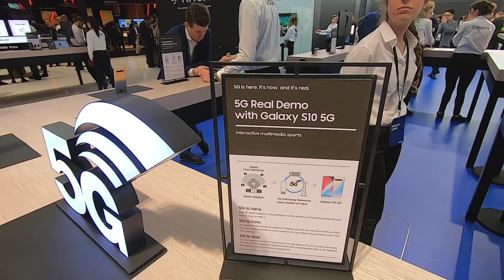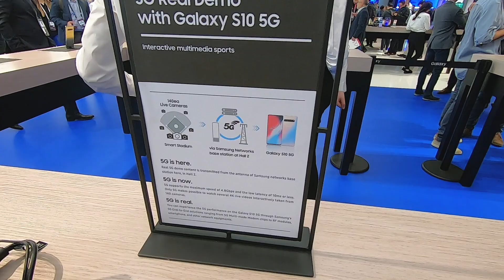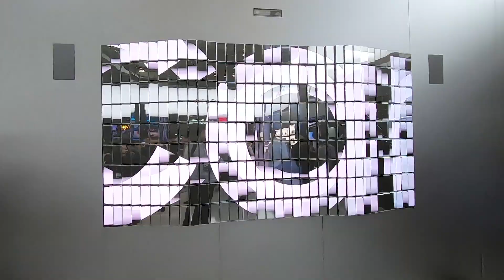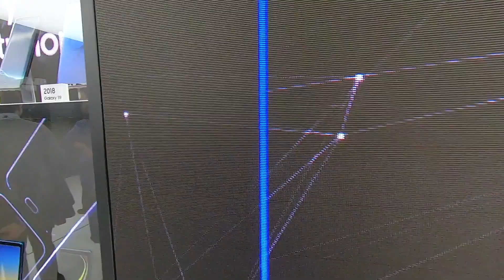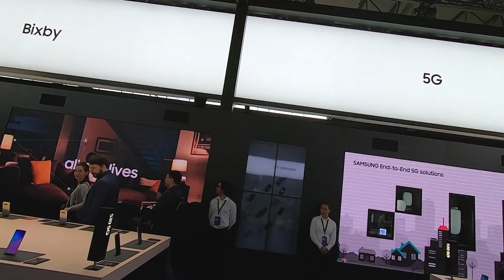Samsung'un katlanabilir ekran avantajı | Tarihten silinen Galaxy modeli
Mobil Dünya Kongresi 2019'da, Samsung'un standına konuk oluyor ve yeniliklere yakından göz atıyoruz. Bu videoda Samsung'un katlanabilir telefon yarışındaki üretim avantajı, Galaxy S10 ailesi ve 5G versiyonu ile yeni Galaxy A serisi ve geçmişten günümüze Samsung modellerini izleyebilirsiniz.